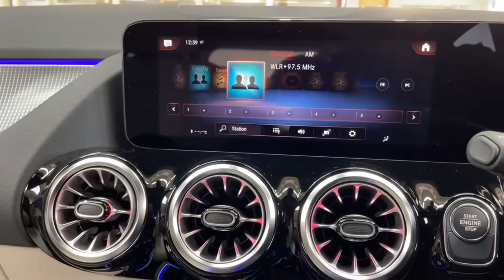231115903 Mercedes-Benz GLA250E PHEV Progressive A/T - SOLD